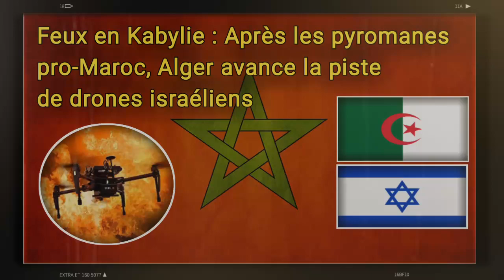Feux en Kabylie : Après les pyromanes pro-Maroc, Alger avance la piste de drones israéliens